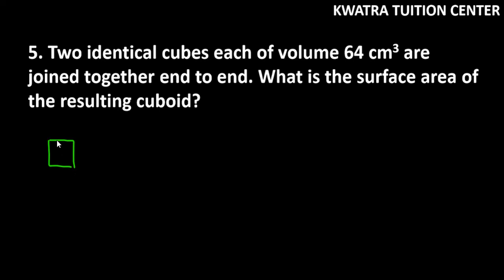5. Two identical cubes each of volume 64 cm3 are joined together end to end. What is the surface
5. Two identical cubes each of volume 64 cm3 are joined together end to end. What is the surface area of the resulting cuboid?